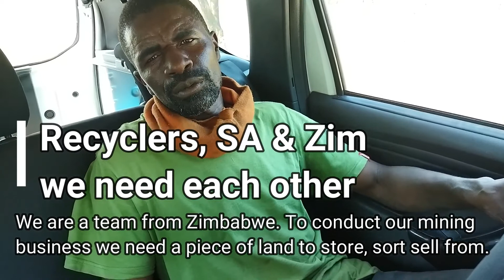Recyclers seek a Way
Across the nation of SA but especially in the larger towns like Pretoria, Johannesburg, Durban and Cape Town a large number of people find themselves doing the only available work that there is. One of these teams have become my friends and for the last year (from October 2020) I have visited the informal settlement every week to do a simple DBS - Discovery Bible Study.
On Wednesday 8 September 2021 a small team of about 4 Metro police - the operation of this team was under a Senior Superintendent from the Lyttleton Regional station came to invict them.
The team of recyclers felt powerless and are now looking for a new place camp. This is the real challenge and the core of this story.
I feel so privilaged to know them and I believe in them and have confidence that they are people of character and are doing an extreamly valuable job. Firstly they save millions of cubic meters of landfill and secondly they provide plastic for the plastic industry.
A young 20 year-old can earn R1000 per week (this is about R4300 per month). If it is a good month they can earn up to R6000 a month. This is more than a Headmaster gets paid in Zimbabwe.